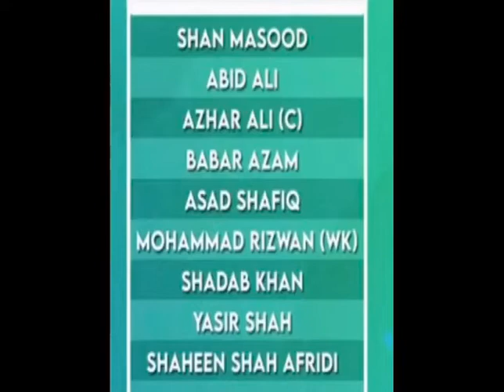Pakistan Vs England 3rd Test Match Live Updates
pakvsenglivematch,pakvseng3rdtestrainupdate,pakteambigchangesvsengland3rdtest2020